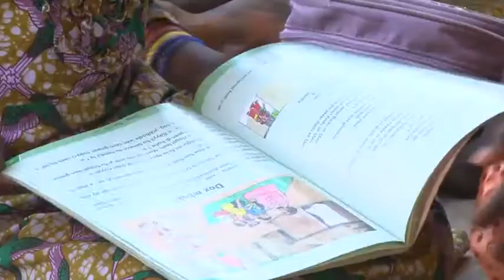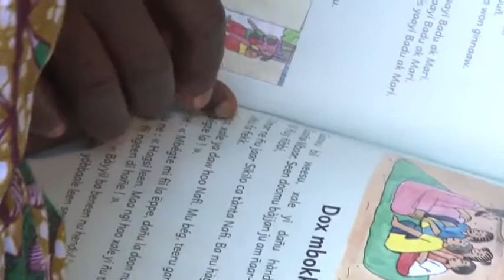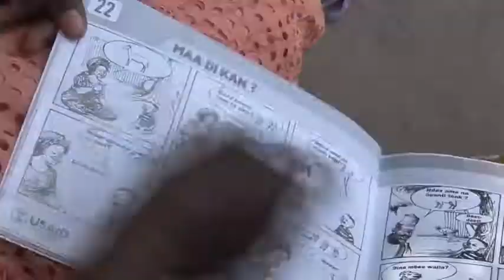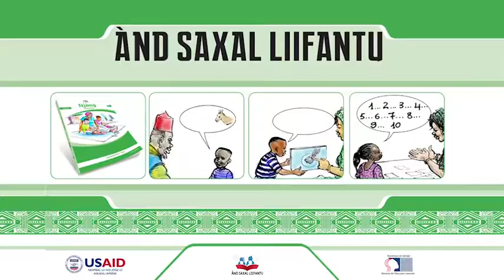Formation pratique des parents – Wolof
Cette vidéo montre une séance pratique avec les parents organisée par Lecture Pour Tous et animée par un relais communautaire formé pour préparer les parents, même analphabètes, à soutenir l’apprentissage de la lecture de leurs enfants à la maison.